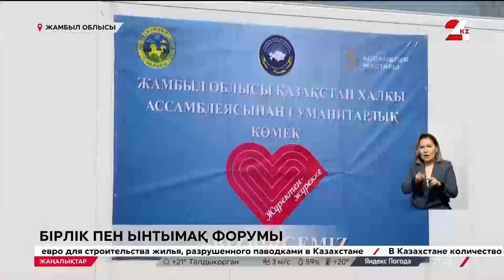Қордайда бірлік пен ынтымақ форумы өтті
Жамбыл облысындағы Қордай ауданы халқының тең жартысы, яғни 75 мыңға жуығы өзге этнос өкілдері.